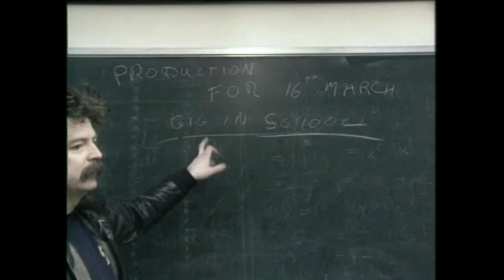Ballyfermot School of Rock, Ireland 1989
Ballyfermot Senior College is teaching song writing, performance and how to survive in the music business.

Getting into the music business can be a hard slog, and those who succeed will often admit to making many mistakes along the way. A pioneering post Leaving Certificate course hopes to help the next generation of musicians avoid the many pitfalls encountered by those who have gone before them.

Taoiseach Charles Haughey officially opened Ireland and Europe’s first full time course in rock music today. The Taoiseach said that he believed the entertainment business had huge employment potential for Ireland.

The course is divided into practical and theory sections. Students learn theory, business and song writing in the classroom, and music lessons and all aspects of performance in the college’s studios and performance areas.

Student Hugh Lehane refutes the premise that school and the music world do not mix,

I wanted an insight into the business of the rock n roll industry, and I have learned loads since I’ve come here.

All students are in bands or perform solo, and are now picking up all sorts of useful information. For Paul McQuillan, health and safety is one thing that had not occurred to him when planning a gig,

A lot of people have been killed through faulty wiring...it will save you from worrying about things like that, you can be prepared and expect them.

Students also gain hugely from the experience and wisdom of their lecturers, all of whom have been involved in the business. Moving Hearts percussionist Matt Kelleghan is hopeful for the class of ’89,

It’s like any business, you can go out there and there mightn’t be a job for you. But hopefully they won’t lose the enthusiasm for playing.

Gerry O’Beirne, himself a singer, composer and songwriter, also teaches on the course. His advice for songwriters is

Make it as clear and simple as you can.

This report for ‘Newsline’ was broadcast on 10 March 1989.  The programme presenter is Theresa Mannion and the reporter is Eileen Magnier.